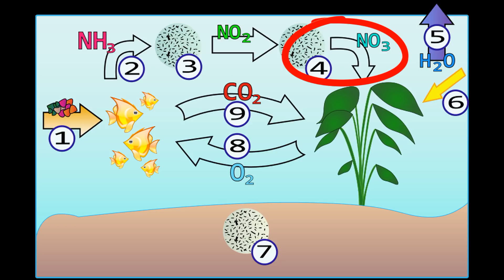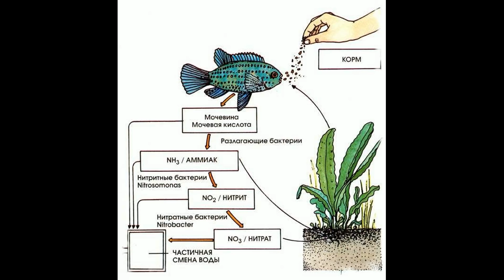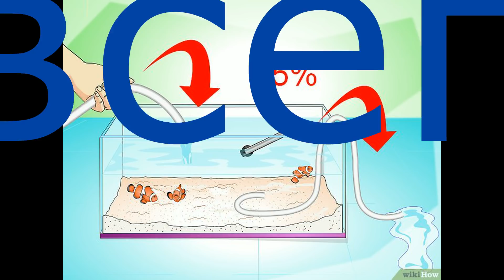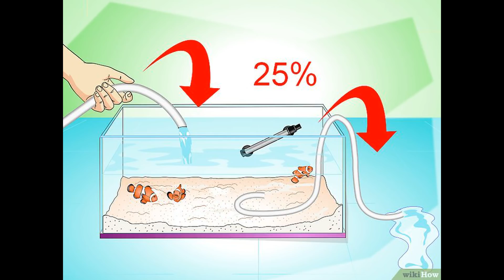Замена воды в аквариуме. Как и сколько? Replacing water in the aquarium. How and how much?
Сифон для очистки аквариума 93р.
Многие начинающие аквариумисты сталкиваются с разным мнением относительно необходимости смены аквариумной воды. Часто на форумах или от знакомых можно услышать фразу: «Та я вообще не меняю воду и …. все ок» или «меняю редко, редко… и тоже все ок». Тут то, у новичка и возникает ступор! Как так? Я тут ведрами обставил весь балкон, как водовоз ношусь из ванной к аквариуму, а тут оказывается, что – это мартышкин труд!? Долго не томя, ответим – не слушайте вредных советов! Они вводят вас в заблуждение. АКВАРИУМНУЮ ВОДУ ОБЯЗАТЕЛЬНО НУЖНО МЕНЯТЬ! И вот почему.

В процессе жизнедеятельности всех аквариумных гидробионтов (обитателей), сам аквариум, а вернее вода загрязняется. Например, избытком корма, испражнениями рыб, отмершими листочками растений и другой органикой. Вся эта грязь превращается в страшнейший яд – аммиак NH4, который губителен для всего живого в аквариуме. Далее, нитрифицирующие бактерии, которые находятся в воде, фильтре и грунте разлагают аммиак до нитритов NO2 (тоже сильный яд), потом до нитратов NO3 (относительно слабый, но тоже яд), после NO3 перерабатывается до азота N2 - до газообразного состояния и выходит из воды.

Так вот, сколько бы ни было в аквариуме колоний полезных нитрифицирующих бактерий, сколько бы ни было бы в аквариуме живых растений, которые так же частично поглощают NO3, какой бы мощный фильтры не стоял, какие бы вы стартовые препараты не использовали, все равно, рано или поздно вышеуказанные яды накапливаться. Снизить их концентрацию можно только подменами воды.

Что же происходит в аквариуме у тех, кто не меняет воду длительное время? Многие аквариумные рыбки имеют свойство приспосабливаться и жить в жутчайших условиях, привыкают к ядам. Однако, эта функция «выживания в любых условиях» не вечна. У рыбы происходят необратимые изменения внутренних органов: слизистых и жабр. Рыбки слабеют, их иммунитет падает. И настает «судный день», когда происходит вспышка бактериальной, грибковой или инвазионной атаки… выживают не многие! Сам же аквариум реагирует на избыточные концентрации азотистых соединений вспышкой водорослей и неприятными запахами из аквариума.

Вывод, смена аквариумной воды – это один из важных способ поддержания биологического равновесия в аквариуме, без нее не обойтись. Лень в этом вопросе – фатальная ошибка!

В тоже время, отметим, что делать подмены нужно грамотно. Например, полная подмена воды на свежую - путь к дисбалансу.